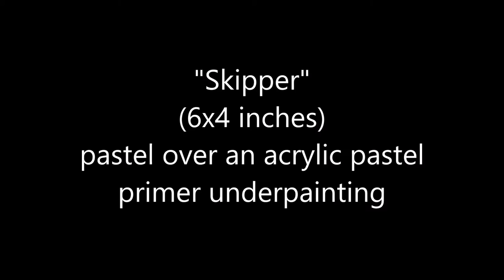"Skipper" Pastel Speed Demo 2016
8x Fast Action video of a pastel demo by Rita Kirkman. A Hereford calf named "Skipper", 6x4 inches. Actual demo time was about 20 minutes. The pastel was applied over an acrylic-based pumice gel underpainting. For more on her process see this post (and others) on her blog